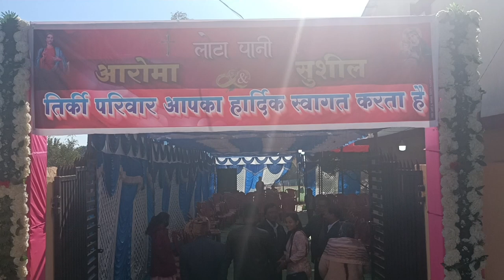आरोमा संग सुशील l Chain Dance l लोटा पानी l Lota Pani 2023